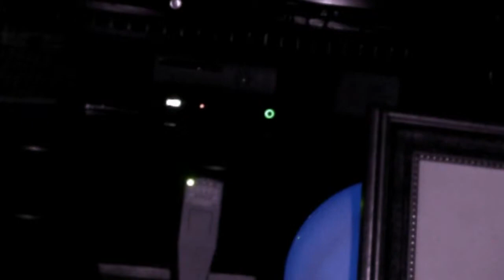Memphis Ghost Hunters: Arkansas Investigation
This is part one of our Arkansas Investigation. This was a very weird night indeed. Hope everyone enjoys.